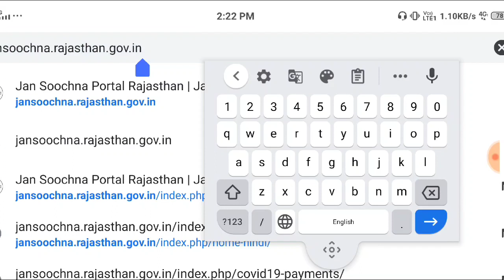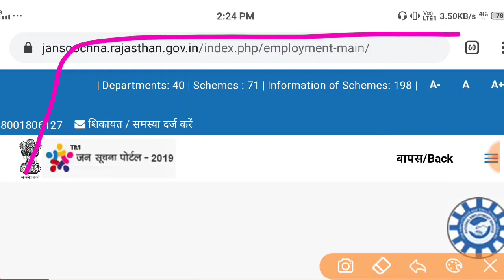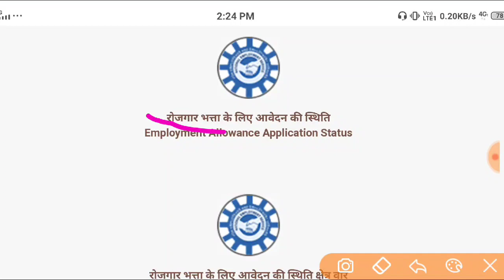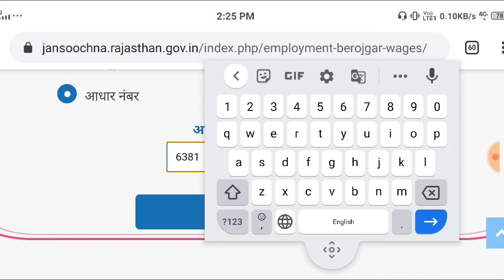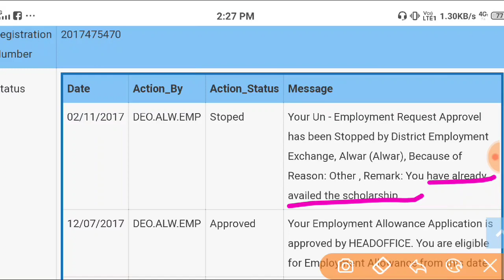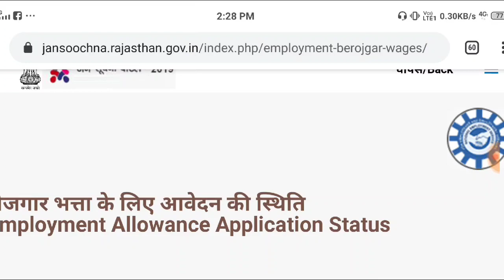फोन पर आधार नंबर से चैक करें बेरोजगारी भत्ते का स्टेटस || Berojgar Bhatta Ka Status Kaise Check Kre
Hi

आधार नंबर से चैक करें बेरोजगारी भत्ते का स्टेटस || Berojgar Bhatta Ka Status Kaise Check Kre

प्रधानमंत्री बेरोजगारी भत्ता योजना (PM Berojgari Bhatta Yojana) की शुरुआत केंद्र सरकार (Central Government) द्वारा की गई। इस योजना के अंतर्गत देश के शिक्षित बेरोजगार (Berojgari Bhatta Yojna Registration) युवाओं को लाभ पहुंचाने के लिए की गई हैं। इस योजना के तहत देश के जो युवा शिक्षित तो है लेकिन उनके पास कोई रोजगार नहीं है तो उन युवाओं को केंद्र सरकार द्वारा 2000 से 2500 रुपए तक की धनराशि बेरोजगारी भत्ता (Berojgari Bhatta Scheme Benefits) के रूप में प्रदान किया जाएगा । इसी योजना के तहत 20 करोड़ युवाओं को लाभ पहुंचाने का लक्ष्य है।

इस योजना (PM Berojgari Bhatta Scheme 2020) के तहत केंद्र सरकार देश के बेरोजगार युवाओं को बेरोजगारी भत्ते (PM Berojgari Bhatta Scheme) के रूप में आर्थिक सहायता प्रदान करेगी । इस योजना के ज़रिये यह योजना प्रदेश के अंदर निश्चित तौर पर रोजगार के अवसरों को बढ़ाएगी तथा साथ ही साथ प्रदेश में बढ़ रही बेरोजगारी (Berojgari Bhatta Scheme Benefits) की समस्या को भी कम करने में मदद करेगी।

ये होनी चाहिए Eligibility (Berojgari Bhatta Scheme Eligibility)

- इस योजना (PM Berojgari Bhatta Scheme 2020) के तहत आवेदक भारतीय निवासी होने चाहिए
- प्रधानमंत्री बेरोजगारी भत्ता योजना 2020 के तहत आवेदन की आयु 21 से 35 वर्ष के बीच होनी चाहिए।
- योजना के अंतर्गत आवेदन 12वी पास होना आवश्यक है और उसके पास कोई ग्रेजुएशन या पोस्टग्रेडुएशन की मार्कशीट होनी आवश्यक है।
- देश के वह युवा इस योजना के पात्र होंगे जो बेरोजगार होंगे ।इस योजना के तहत परिवार की वार्षिक आय 3 लाख या उससे कम होनी चाहिए ।

आवेदन के लिए इन डॉक्यूमेंट की पड़ेगी जरूरत

- आधार कार्ड
- पहचान पत्र
- बैंक अकाउंट पासबुक
- निवास प्रमाण पत्र
- मोबाइल नंबर

जानिए, कैसे करें आवेदन

Top Searching Keys:-

PM berojgar Bhatta Yojana 2020

How to check the payment status, PAYMENT STATUS, berojgari bhatta payment, mobile se check kare berojgari bhatte ka status, berojgari bhatta payment status 2020

Berojgari Bhatta ka Status Kaise Dekhe 2020, How to Check Berojgari Bhatta Status, berojgari bhatta ka status kaise check kare, berojgari bhatta payment status, berojgari bhatta status rajasthan, बेरोजगारी भत्ते का स्टेटस जाने